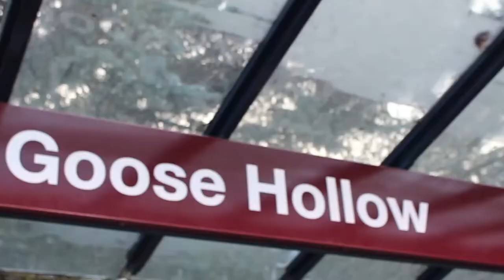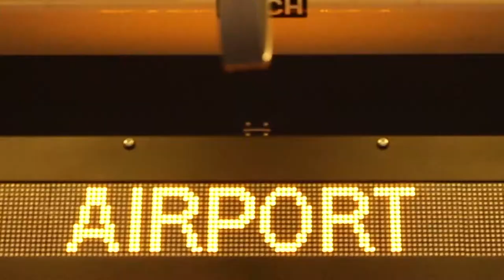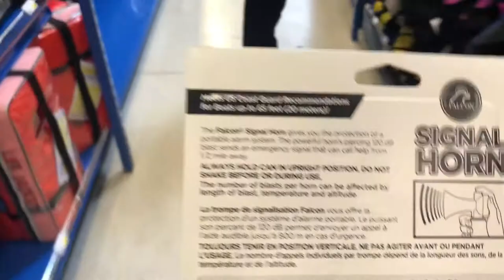GOLF COURSE AIRHORN PRANK *FAIL*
So today was the day to do the Golf Course Airhorn Prank!! Watch to see what happens :/ We first went skateboarding and had fun driving around! I am uploading again a couple days after this video! And I'm going to be in Los Angeles February 9-11th to hangout with my friend Garrett Ginner and more videos!! There will be some super lit videos coming your way!! :)

My name is Ben Lemus and I love to travel document my life and post it for other people’s enjoyment! I love to prank people and do all sorts of videos!!